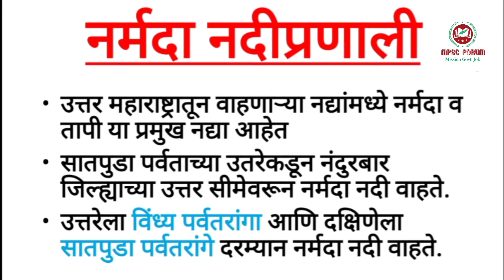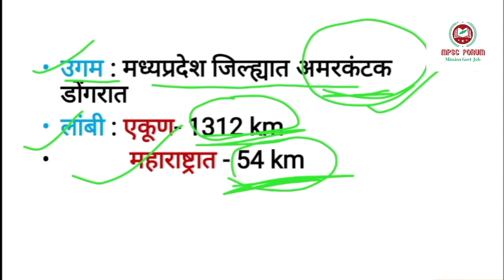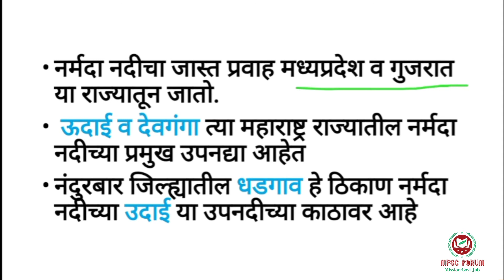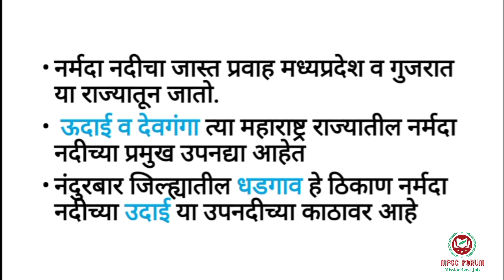नर्मदा नदीप्रणाली | नकाशासह | महाराष्ट्राचा भूगोल | Narmada nadi in marathi | Maharashtra Geography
नमस्कार मित्रांनो MPSC FORUM  या आपल्या YouTube chhannel वर तुमचं स्वागत आहे.
या लेक्चर मध्ये आपण महाराष्ट्र नदीप्रणाली मधील नर्मदा नदीप्रणाली पाहणार आहोत. त्यावर विचारले जावू शकतील असे सर्व Topic आपण cover करणार आहोत with the help of map.
 महाराष्ट्र भुगोलावरिल इतर lecture, भारताच्या भुगोला वरील lecture पाहिले आहेत.
या lecture mdhe आपण महाराष्ट्राच्या भूगोलावरील lecture पाहणार आहोत.

हे सर्व लेक्चर राज्यसेवा, combine exam grp b and grp c, तलाठी, पोलिस भरती अशा सर्व Exam साठी अत्यंत महत्त्वाचे आहेत.